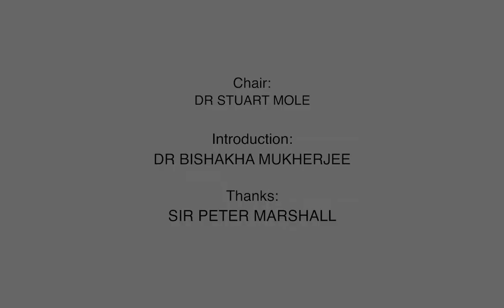The People's Commonwealth - Patsy Robertson Memorial Lecture 2021 Anne T. Gallagher, AO